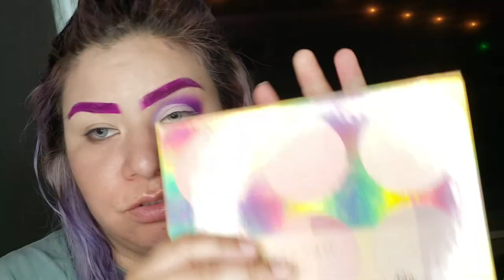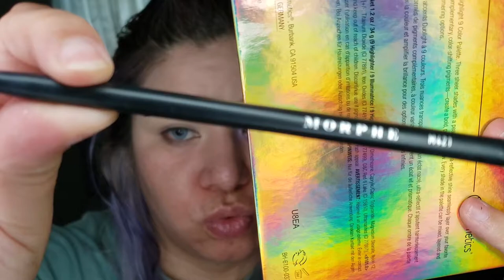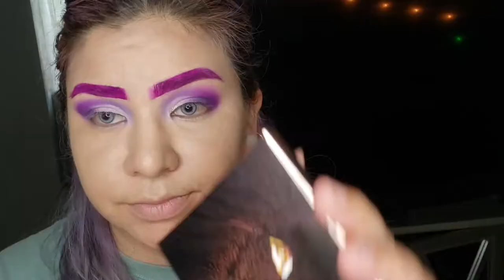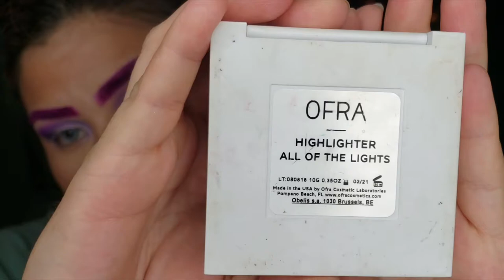Lavanda - Lavender Cut Crease | Portal Zuly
Hello Everyone!!! La verdad ya extrañaba estar aqui. Este look lo hice hace un tiempo en instagram y fue el que mas me pidieron ver. Asi es que aqui estamos. Espero y les guste. L@s quiero mucho. Comenten si quieren ver un video en especifico. Gracias de nuevo! 😘🥰✌️